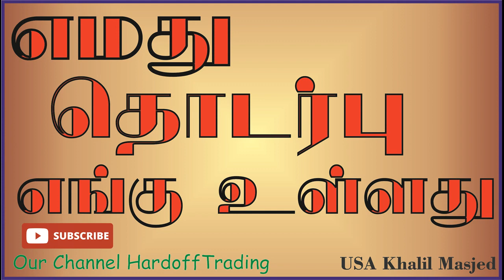சூனியத்தை விட்டு பாதுகாப்பு வேண்டுமா | surah baqarah | Irshad Moulavi | In Tamil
சூரா பகராவின் பலன்கள் சூனியத்தை விட்டு பாதுகாப்பு வேண்டுமா? குர்ஆன் ஒதுவதின் பலன்கள். இம்மை மறுமை இரண்டுக்கும் பிரயோசனம்.
இந்த கேள்வி உன்னிடம் கேட்க வேண்டுமா?

இந்த சென்னலின் மூலம்  இஸ்லாமிய மார்க்கம் சம்பந்தமான அனைத்து விடயங்களும் பிரசித்தி பெற்ற மார்க்க அறிஞர்களின் நிகழ்ச்சிகளும் ஆரோக்கியம் சம்பந்தமான உரைகள் அறிந்து கொள்ள முடியும் . தமிழ், சிங்களம் மற்றும் ஆங்கில மொழிகளில் இஸ்லாம் தொடர்பான அனைத்தையும் பார்வை இட முடியும்.

Islamic scholars

Abdul Khaliq (Deobandi)
Abdur Rahman Hafiz
Abdul Azeez (Khillri)
Abdullah Makki
Anfas Mufthi (Deobandi)
Hassan Fareed Moulavi
Imran Hassan Moulavi
Mihlar (Deeni)
Murshid Mulaffar (Humaidi)
Nusran (Binnoori)
Rizvi Mufthi
Yoosuf Mufthi
Saabir Mohamed Hashim
Dr Zakir Naik
Saeed Ramalan Rahmani
Islam documentary
Islam documentary in Tamil

bayan
bayan 2000
bayan 2022
Tamil bayan
Tamil bayans
Tamil Dawah
Tamil Dawah Media
nikah bayan
islamic shorts
bayan in tamil
tamil bayans
islamic shorts
jummah bayan tamil
jumah
VIDEO TAMIL BAYAN
video bayan tamil
latest tamil bayan
tamil jumma bayan
jummah bayan tamil
islamic new tamil bayan
tamil bayan whatsapp status
tamil bayan tamil bayan
tamil bayan in sri lanka
tamil bayan sri lanka
sri lanka tamil bayan
sri lankan tamil bayan
tamil bayan new
hardofftrading
hardoff trading
HARDOFFTRADING
hardoff trading bayan
tamil bayan video

In tamil, tamil,
intamil,
Google,
bayan,
bayan tamil,
Islamic Lectures Tamil,
Jummah Bayan,
Islamic tamil bayan,
Videobayantamil,
newbayan,
nikkah tamil bayan,
jumma bayan tamil,
islamic shorts tamil,
islamic shorts,
islamic video tamil,
islamic tamil video,
tamilvideobayan,
Jummah bayan,
Video bayan,
Tamildawah,
Bayanvideo,
Akuranabayan,
Tamilbayans,
video bayan,
Bayan Video Tamil,
newbayan,
muslimvideo,
Jumuah Lectures,
tamil bayan,

ali ahmed rashadi bayan,
abdul basith bukhari tamil bayan,
abdul hameed saree tamil bayan,
fathima sabarimala,
yoosuf mufthi bayan,
Dr Rayes Musthafa,
Imran Moulavi,
Rizvi Mufthi, Rizvi Mufthi,
Kaleel Moulavi,
Hassan Fareed (Binnoori),
Abdur Rahman Hafiz,
Adhil Hasan Tamil bayan,
moulavi Adhil Hasan bayan,
fayas ahmad moulavi bayan,

samsudeen kasimi,
Rayes Musthafa,
Imran Hassan (Nulari),
Kaleel moulavi Ratnapura,
Abdur Rahman Hafiz (Malahiri),
Ash-Shiekh Hasan Fareed Moulavi,
nusran moulavi tamil bayan,

Ash Shiekh Mursith Mulaffar (Humaidy),
hidhayathullah moulavi bayan,

trending bayan,
heart touching bayan,
kovai ayub bayan,
islamic bayan video,
quran bayan tamil,
islamic scholars,
imran mahdi,
islamic sad bayan,
ash sheikh mubarak moulavi bayan,
motivational bayan,
overthinking islamic bayan,
tntj bayan,
sltj bayan,
rasmis msc,

most emotional islamic bayan,
motivational bayan,
abdul basith bayan,
bayan tariq jameel tamil,

tamil islamic speeches,
husband and wife is islam tamil,

tamilbayans tamil nadu,
trending bayan,
quran bayan tamil
tntj bayan tamil